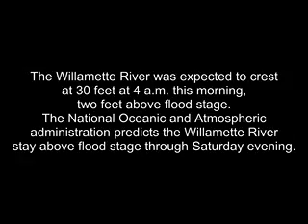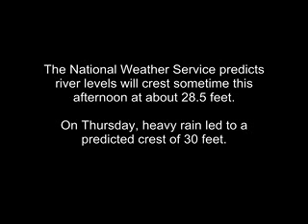Willamette River at Flood Stage, Salem Oregon Riverfront Park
I took the kids for a ride downtown to see some of the flooding today. I wasn't here in 1996, but this looks really different from how the Willamette River normally is. School was cancelled because of the dangers of more flooding, so I had a nice opportunity to have a "field trip" day.